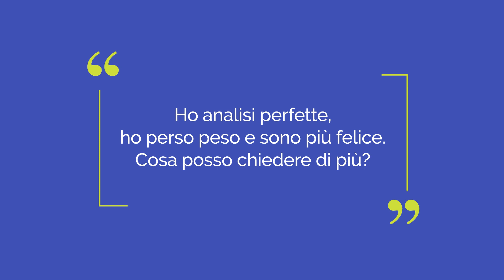Ho perso 10,5 kg in 4 mesi: dopo tutte quelle che ho provato, finalmente ho trovato quella giusta!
Il racconto della nuova vita di Aldo Lacché.

Mi sento bene con me stesso, adesso le mie analisi sono perfette, sono dimagrito, sono più felice e tutti quanti me lo riconoscono. Cosa posso chiedere di più? E’ una dieta veramente da premiare! Durante il mio percorso con Nutrizionista.bio ho perso 10,5 kg in 4 mesi, ho mantenuto il peso nei successivi mesi di educazione alimentare e devo ammettere senza fare alcuna fatica. Mangio più o meno le cose che mangiavo prima, semplicemente combinate in modo diverso, senza pesare le quantità o contare le calorie. Ho imparato come la quantità derivi semplicemente dalla sazietà, per questo lo considero un percorso di educazione alimentare, più che una semplice dieta.
In passato ho fatto tantissime diete e ogni volta è stato un sacrificio e una continua privazione, tanto che dopo un po’ arrivavo ad odiare quei pochi alimenti che potevo mangiare. Mi veniva continuamente voglia di sgarrare perché ero sempre sotto stress. C’è stata anche una dieta con cui avevo perso molti chili, ma che mi aveva completamente “sballato” i valori delle analisi e che avevo dovuto immediatamente sospendere. Prima di iniziare questo percorso prendevo due pastiglie per la pressione da oltre dieci anni e avevo il colesterolo a circa 280. Oggi ho tolto una pastiglia, l’altra ha il dosaggio minimo e un colesterolo così basso lo avevo forse ai tempi della prima comunione!
Quando ho iniziato questo percorso avevo da poco terminato un’altra dieta che mi faceva aumentare invece che dimagrire e all’inizio ero un po’ sfiduciato.  Io che sono una “cintura nera della dieta” dopo tutte quelle provate, pensavo che avrei ripreso i chili come era sempre accaduto. Invece questo è stato un percorso sempre in discesa. Ho visto gli abiti diventare un po’ alla volta larghi, la bilancia che segnava sempre meno e ho cominciato a sentirmi più leggero. Una carica di energia che non so descrivere! Oggi ho tre taglie in meno e un guardaroba tutto nuovo! Ho imparato come mangiare, quale alimenti prediligere e come gestire la vita quotidiana e sociale, utile soprattutto per una persona come me che è spesso in giro per lavoro. Se ogni tanto mi concedo uno sgarro ho imparato come gestire i giorni successivi… che sono giorni in cui mangio regolarmente, mica vado a pane e acqua! Mangio cibi normalissimi, semplicemente più efficaci e studiati per le mie esigenze.
Io sono stato consigliato da un’amica che mi ha raccontato entusiasta la sua esperienza con Nutrizionista.bio,  dell’approccio alimentare che trasmette e così mi sono convinto a provare! Oggi ne sono così entusiasta che diverse persone si sono incuriosite e hanno deciso di intraprendere questo percorso. Mi ha fatto molto piacere ricevere qualche tempo fa una chiamata da parte di una persona, che ha iniziato da qualche mese il percorso e che ha voluto ringraziarmi. Lo consiglio vivamente con tanto entusiasmo!

Per imparare come Dimagrire Mangiando
  👉 Richiedi i Video su:
Nutrizionista.Bio, il 1° studio professionale per la scienza del dimagrimento, aiuta a dimagrire mangiando a sazietà normali alimenti, senza tisane, sostitutivi o integratori. Perdi dai 4 ai 10 kg già al primo mese.

I risultati si riferiscono alla persone rappresentate. Tempi, peso perso, miglioramenti dello stato di salute dipendono dalla risposta individuale e quindi variano da persona a persona.